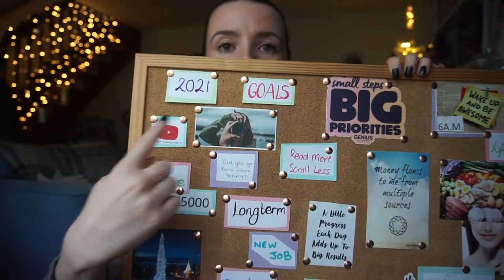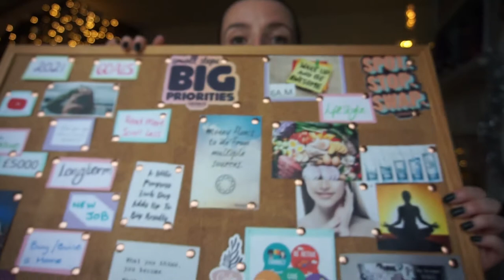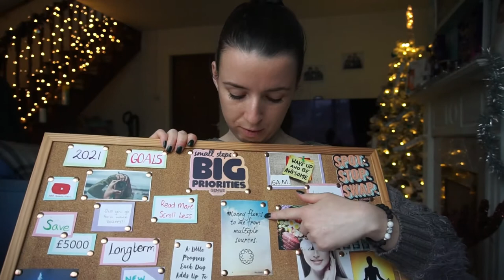My 2021 Vision Board- My goals for the upcoming year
Hello!
How's it going?! Welcome back!
Today I share with you my Vision Board and what my aims/goals/ambitions are for the next coming year!
This is me holding myself accountable to hopefully bring these to fruition.
I'd love to know if you make vision boards or if you are going to make a vision board for the upcoming year?